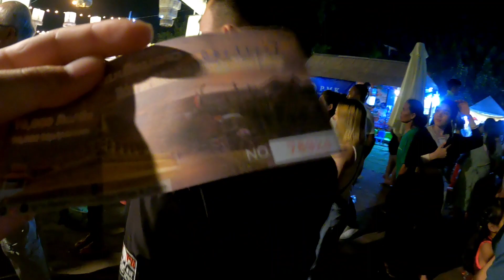🇱🇦 ມື້ທີ 3 ບຸນທາດຫຼວງວຽງຈັນ 2022 บุญนมัสการ พระธาตุหลวงเวียงจันทน์ วันที่ 3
ຂອບໃຈທຸກໆທ່ານທີ່ເຂົ້າມາຮັບຊົມ
ບຸນນະມັດສະການພະທາດຫຼວງວຽງຈັນ 2022
ຕິດຕໍ່ສະໜັບສະໜູນ ติดต่อสนับสนุนเราได้ผ่านช่องทางเฟสบุ๊ค

laos-china railway
สถานีรถไฟลาว- จีน
บ้านนอก เข้าเมือง
@ບ້ານນອກ